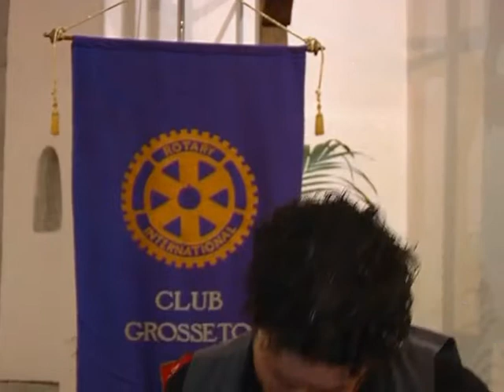Concerti D'autunno per la Città - Giacomo Dal Pra, Aldo Milani, Raffaele Pareti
Concerti D'autunno per la Città
Rotary Club di Grosseto
Giacomo Dal Pra, Aldo Milani, Raffaele Pareti
Tv9 Telemaremma